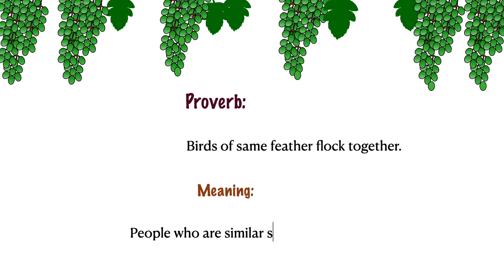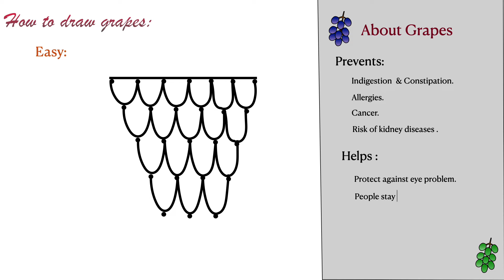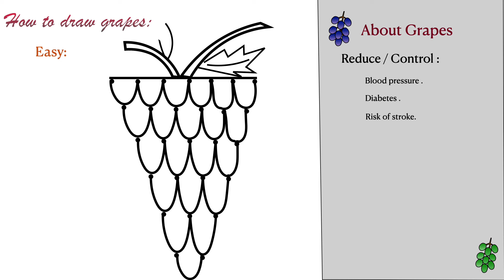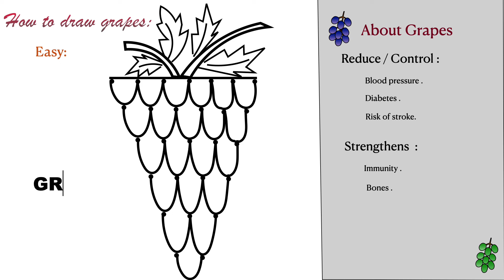Grapes Drawing |Healthy Tips & Facts.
This video helps to draw Grapes in Easy way.

"Spending time with Family & Friends are Good".